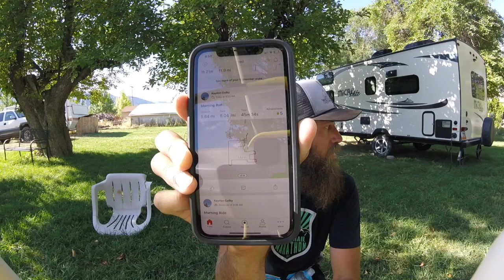BRONCO Bed platform. Running VLOG. //Camping Everyday// adventure blog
Bronco Bed Platform build. running Vlog.